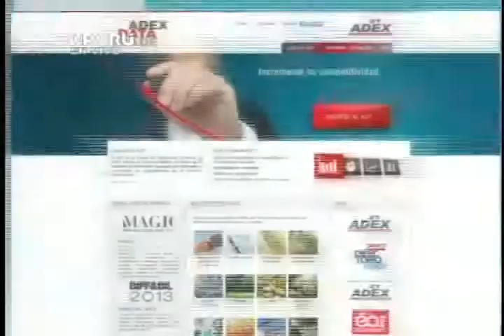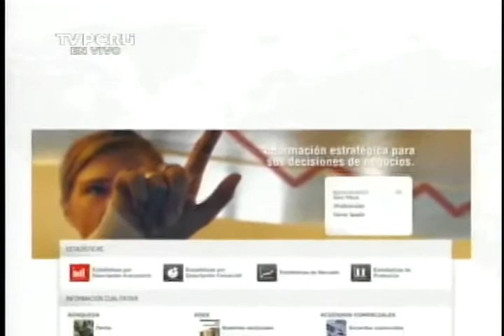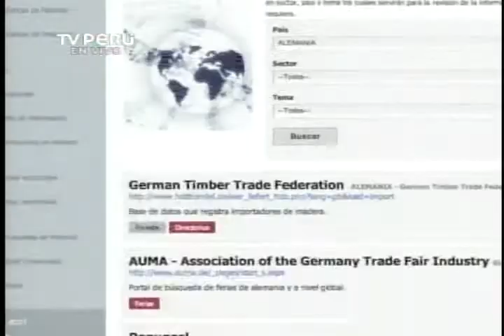puntoeconomico: ¿cuánto puede beneficiar a los exportadores peruanos ? Parte 3 (04-03-13)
Beatriz Tubino - Gerenta Central de exportaciones de ADEX